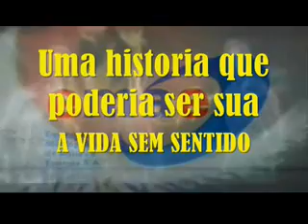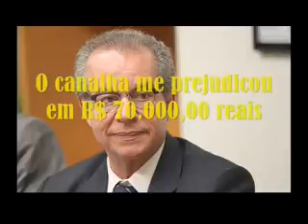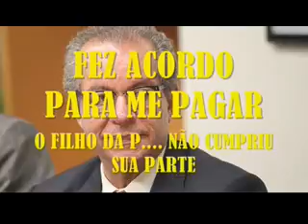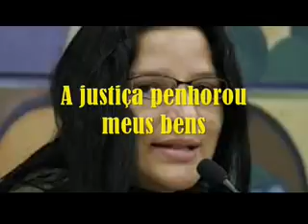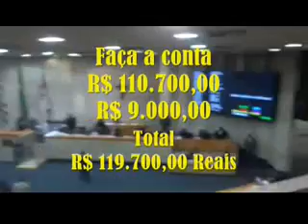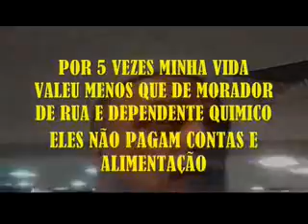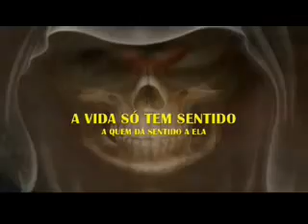VPR CM 20 10030709 VPR Lista de Processos contra Lourivaldo Delfino ao Ver Aurelio Nomura